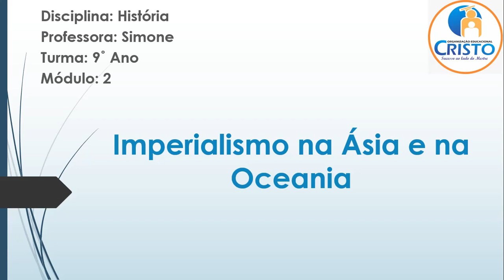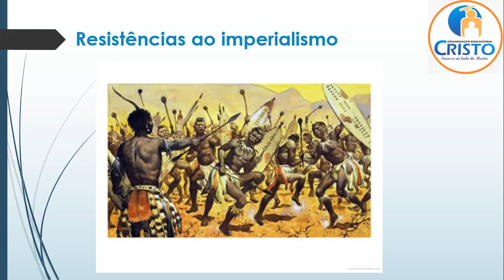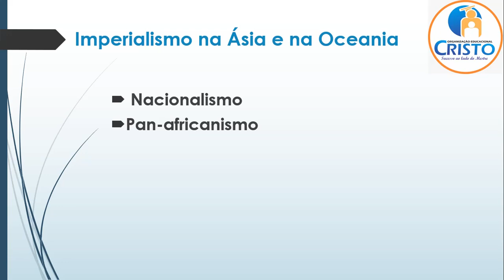História Imperialismo na Ásia e Oceania 9º-24/04/2020